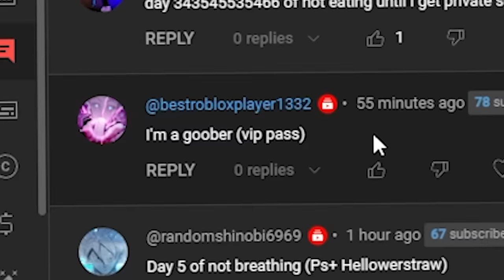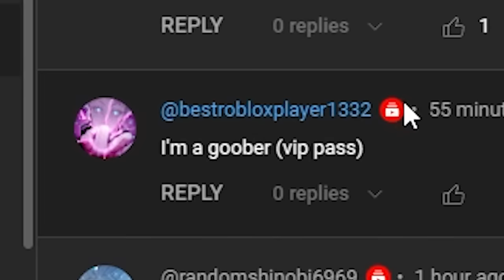The Strongest Battlegrounds but, WE GET SMALLER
tatsumaki moveset just got a new move for tatsumaki in the strongest battlegrounds but what not as many people are talking about how you can change your size in the strongest battlegrounds or how to become tiny or how to became giant. so me and @wellworkss 1v1ed but we got smaller every time we changed movesets.